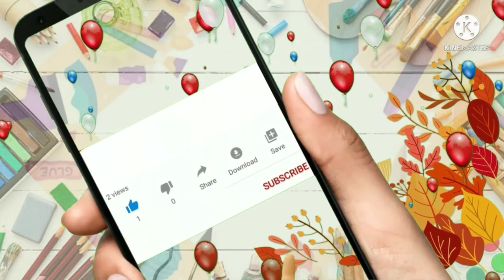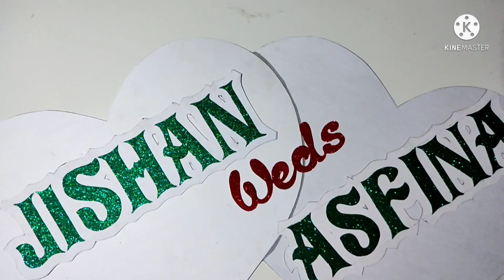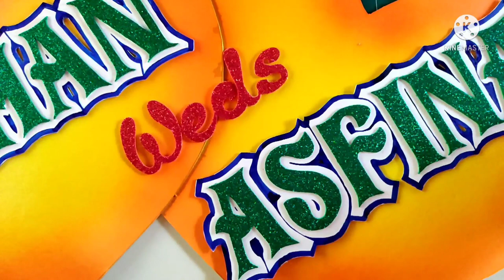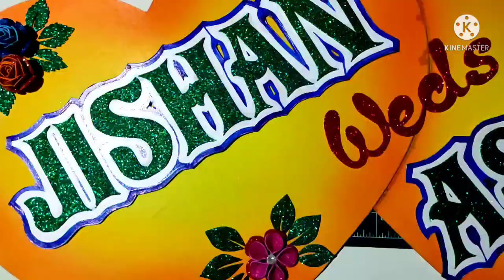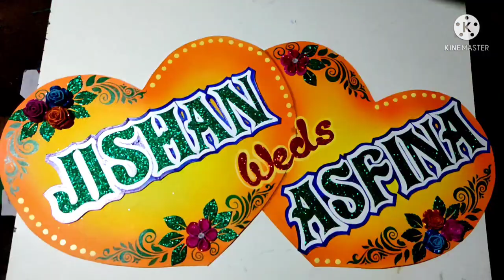How to make wedding name board without using Thermocol. DIY craft idea.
Hi friends...
I am going to show you how to make Wedding name board without using Thermocol.

My Brush